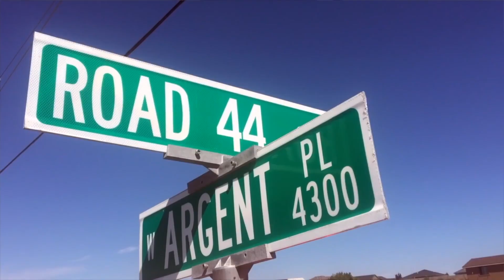Fast Internet for Everyday Living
At PocketiNet we deliver fast and reliable internet service, so everyone can enjoy digital-life on their own terms.